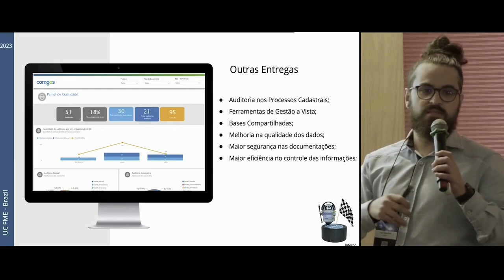Trailer UC FME BRAZIL 2023 - Apresentação Comgás